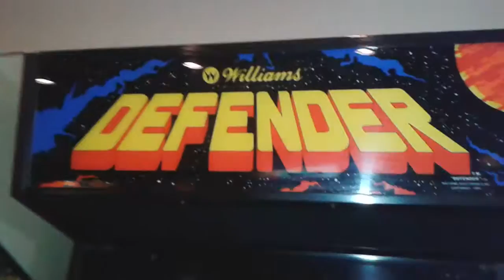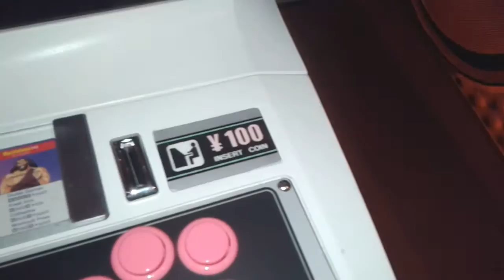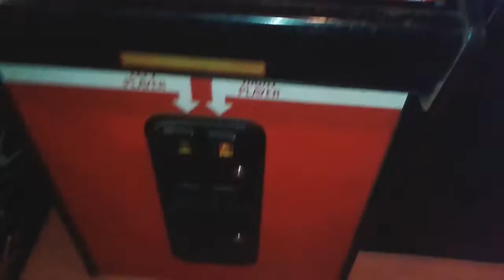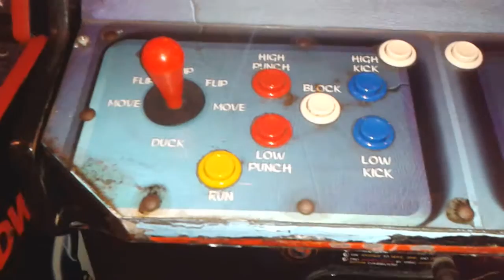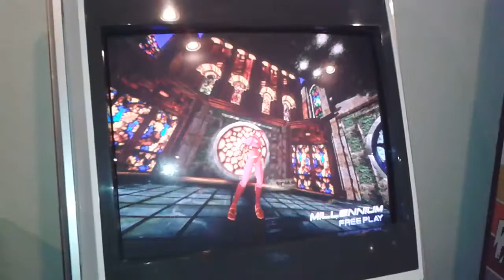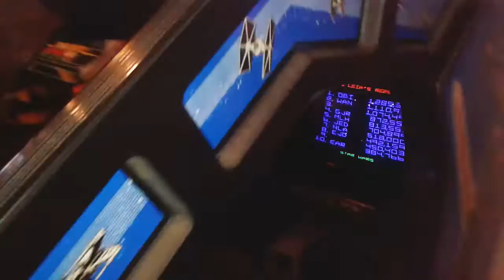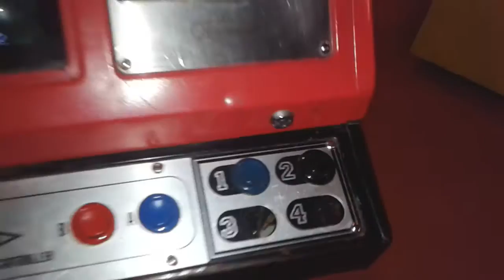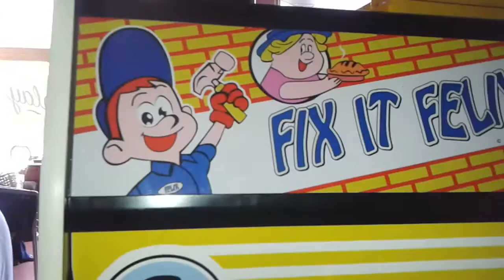Replay Amusement Museum | Tarpon Springs, Florida - Walkthrough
A walk-through of most of the games available in the Replay Amusement Museum located in Tarpon Springs, Florida.  I capture most but not all of the machines; I was particularly interested in the Japanese Sega candy cabs because I never got to experience one in real life until now. Awesome stuff~

Highlights include a Minecraft Arcade Edition cabinet, a full selection of Mortal Kombat games, endless pinball machines, a Fix It Felix Jr. machine, amazing Japanese candy cabs, and much more.  Most of the machines are in amazing condition from their use.

Definitely coming back here some time in the future, when their OutRun and Tekken machines are back in action!